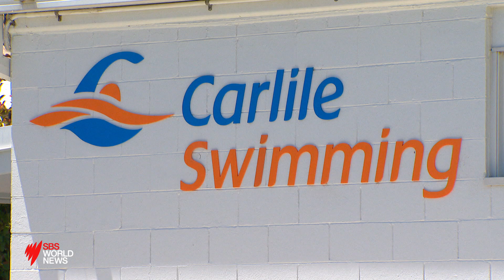Ursula Carlile Story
I caught up with Ursula last October and what an impact she and her husband Forbes have had and are still having on elite and community swimming in Australia.